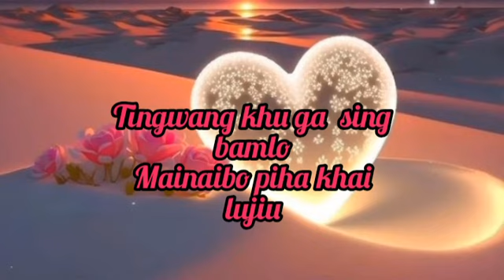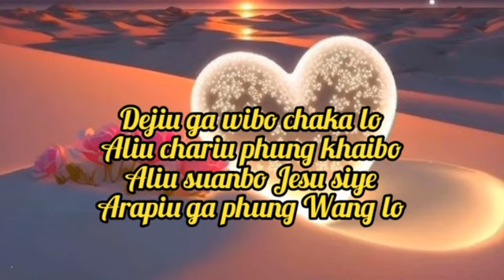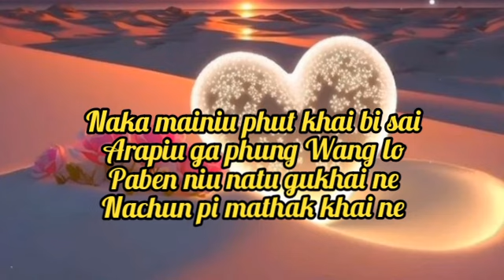Local Voice ll Maihilak & Rankhai ll with Acoustic 🎸. What a friend we have in Jesus, Liangmai/Dilct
Anytime, Anywhere
Let give a time
To praise God